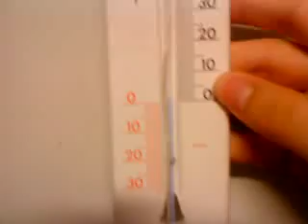Ich und Dome praktikum bei ascot voll geil mit kumbrett =D (viel spaß)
des war übelst geil dort wir haben am lezten tag noch so ein vidio gemacht ums meiner klasse in ditzingen ( BESCHDE) zu zeigen viel spaß